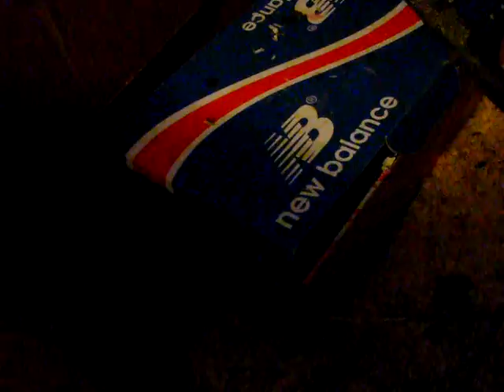Squirrels 3rd week!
They play, they eat acorns! They're actually turning into squirrels!